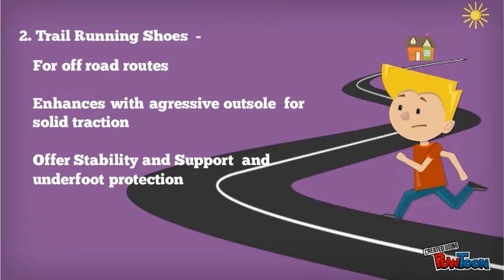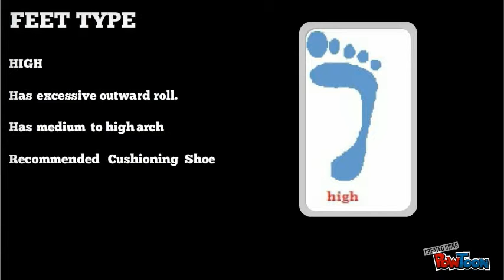How to Choose Running Shoes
3 Steps in Finding Running Shoes-- Created using PowToon -- Free sign up . Make your own animated videos and animated presentations for free.  PowToon is a free tool that allows you to develop cool animated clips and animated presentations for your website, office meeting, sales pitch, nonprofit fundraiser, product launch, video resume, or anything else you could use an animated explainer video. PowToon's animation templates help you create animated presentations and animated explainer videos from scratch.  Anyone can produce awesome animations quickly with PowToon, without the cost or hassle other professional animation services require.